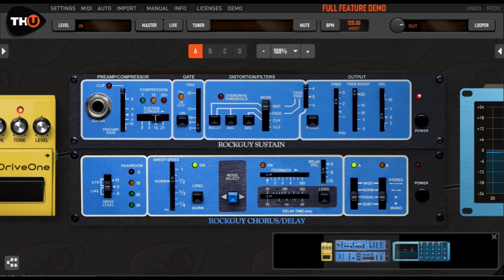Overloud TH-U Rockguy でRUNの頃の音を追い込んでみた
XPRではないので違うところもあるんですが、サスティナーで追い込めるところまで追い込んでみました